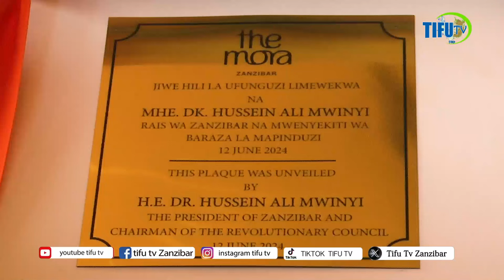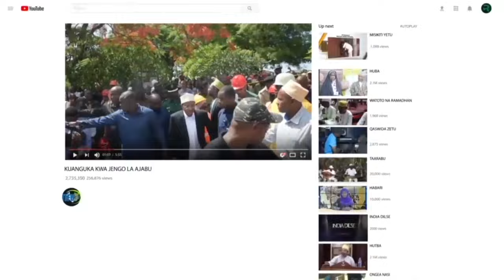TOP10:ZANZIBAR HOTEL KUBWA LA KISASA KAMA LADUBAI RAIS AJIONEA HII SIO DUBAI NI ZANZIBAR